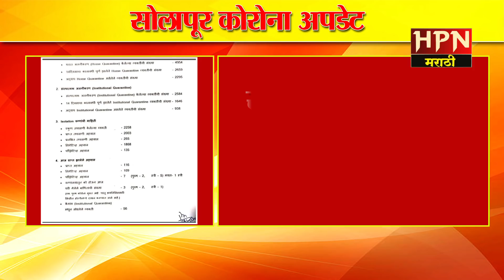सोलापूर कोरोना ब्रेकिंग ।आज नवे ७ रुग्ण एकूण संख्या १३५ वर